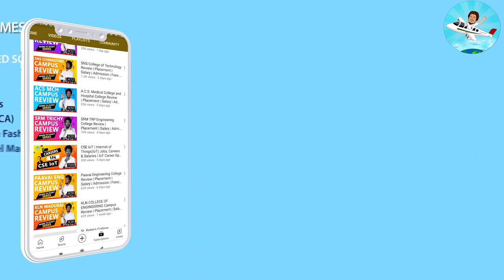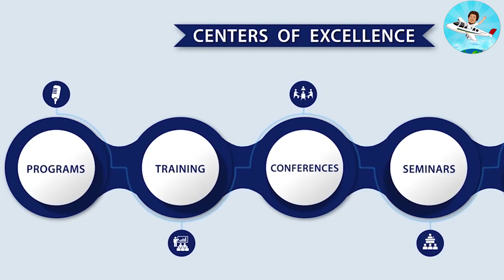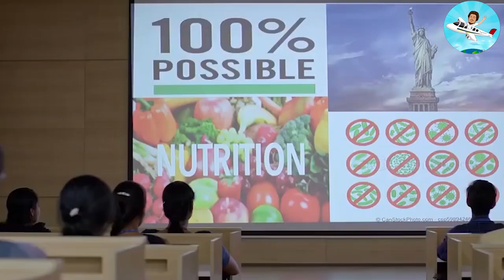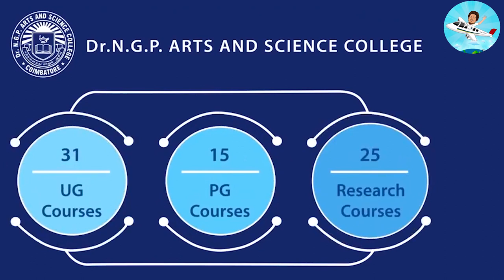Dr.NGP Arts and Science College Review | Placement | Salary |Admission | Fees| College Campus Review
What's New in DrNGPASC?
Dr. N.G.P. Arts & Science College admission for academic year 2022-23 is over now. The institute recorded a record placement of 605 students out of 2,148 students in the year 2021-22 for the UG three years program. And 83 students were placed from a batch of 378 admitted students for the PG program in the same year. The median packages stood at INR 1.80 LPA and INR 2.22 LPA for UG and PG programs respectively.

Dr. N.G.P Arts and Science College was established by the Kovai Medical Center Research and Educational Trust Coimbatore in the year 1997. It has emerged as one of the major academies in self-financing institutions in Tamil Nadu, India.

Dr. N.G.P. Arts and Science College is a co-educational self-financing institute. This institute offers 31 UG, 16 PG and 25 Research (M.Phil. & Ph.D.) Programs, 03 PG Diploma, 24 Diploma, and 61 Certificate Programmes under 32 well-established departments.

The admission to all the UG, PG, Diploma, PG Diploma, Certificate courses is based on the marks obtained in Qualifying Examination. The admission to the Research courses is based on the Entrance Exam conducted by the institute, followed by an interview.

Dr NGPASC accepts applications via online forms and offline methods as well.

It has been accredited by the NAAC with ‘A’ Grade in the second cycle. Also, it has been consecutively ranked at the national level by NIRF ranking and currently is at 88th position in India